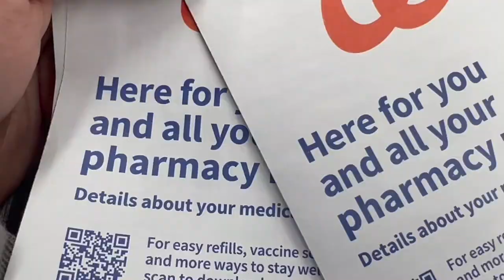Get Ready for Our Weekend of Celebrating With Us! | Plans & Disbelief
Happy Friday!